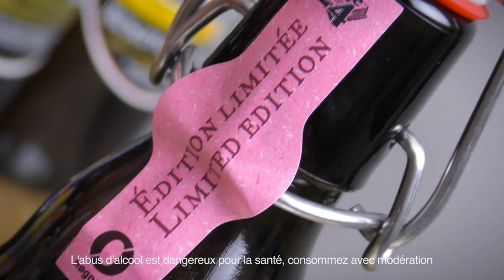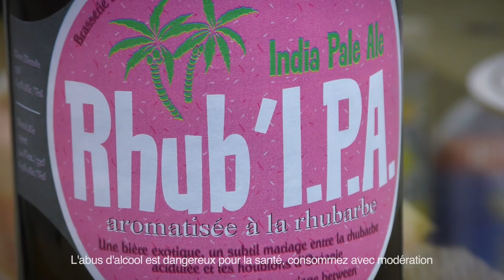Page 24 / Nogne Rhub'IPA | Saveur Bière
Aujourd'hui on déguste une nouvelle bière brassée en collaboration entre la Brasserie Saint Germain et la brasserie Norvègienne Nogne !
Brassée avec du jus de rhubarbe une originilaté qui fait aussi toute sa saveur légèrement acidulée et fruitée.
L'utilisation de houblons d'Océanie tel que le Pacific Gem apporte douceur et ronde à cette bière acidulée.

Fraiche, fruitée, acidulée, séduisante une bière à découvrir sans attendre...
Bonne dégustation à tous !